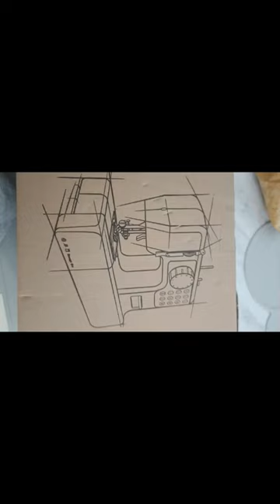yt short video